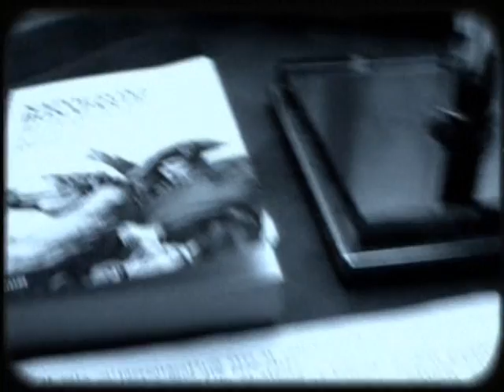Kalakuta - Vinicio Capossela